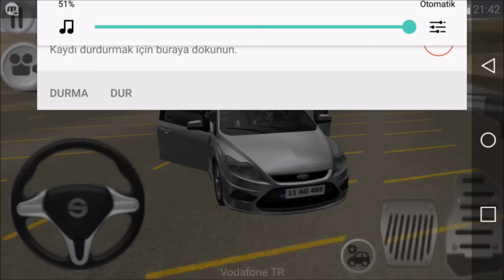Ford Focus Simulasyon Oyunu // Focus2 Driving Simulator Android Gameplay FHD || Oyun Oyna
Direksiyonlu araba oyunları , Araba oyunları Türkçe izle  ,   Ford Focus Sürme Oyunu

OYUN HAKKINDA

Modifiye Edilebilir Araç
Araç İçi Kontrolü
İleri ve geri vites
Araç boyama için farklı spreyler
Farlar
Ücretsiz Garaj
Gerçekçi araba modelleri
Farklı Harita
Kolay ve gerçekçi sürüş deneyimi
Gerçekçi ses efektleri
Ücretsiz sürüş modu
Drift modu
Yarış modu
Gelişmiş sürüklenme fiziği
Gerçek motor sesleri